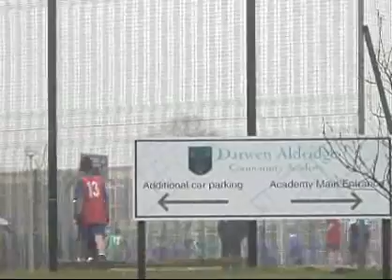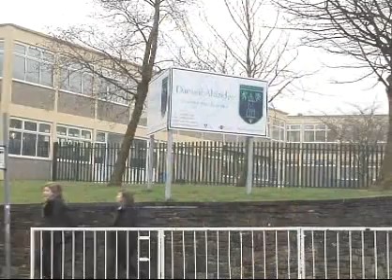GDRpr Blackburn with Darwen Council - a four star authority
GDRpr Background: The council received a four-star rating from the Audit Commission and was concerned that, although much hard work had gone into achieving the success, residents didnt understand what it was and what it meant to them and their day-to-day lives.

Objective: To communicate the success to local residents in a contemporary way, explaining the rating, what it meant for residents and highlighting the many good things which were going on in the borough.

What we did: We created a news report-style video, incorporating an interview with chief executive Graham Burgess and highlighting all the redevelopment projects and best practice which was helping to make the borough so successful. The video enabled the chief executive to communicate not only to the local community, but to several thousand council employees too, via YouTube and DVD.

Result: Not only did the video generate positive publicity for the council in the local media, it also led to a prominent piece in specialist press. It was also directly responsible for the councils director of policy being invited to deliver a keynote speech on digital/social media, as well as leading a training session and workshop at Marketing/PR Weeks national conference, entitled Engage the Public, in London on June 23.